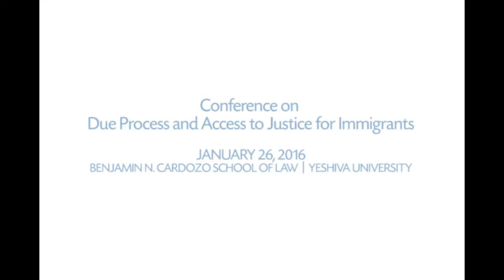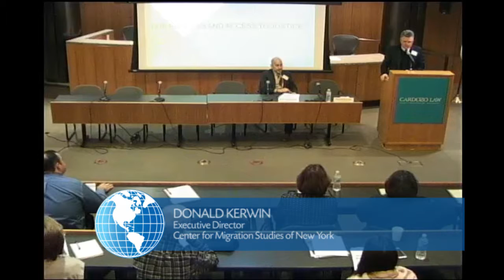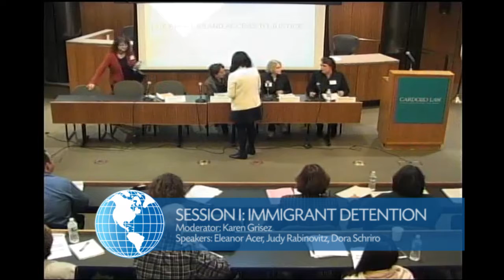2016 Due Process & Access to Justice for Immigrants Conference: Welcome and Session I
WELCOME

Peter Markowitz
Clinical Associate Professor of Law
Director, Kathryn O. Greenberg Immigration Justice Clinic
Benjamin N. Cardozo School of Law • Yeshiva University

Donald Kerwin
Executive Director
Center for Migration Studies

SESSION I: IMMIGRANT DETENTION

Moderator
Karen Grisez
Special Counsel, Public Service Counsel
Litigation
Fried, Frank, Harris, Shriver & Jacobson LLP

Speakers
Eleanor Acer
Senior Director, Refugee Protection
Human Rights First

Judy Rabinovitz
Deputy Director, Immigrants' Rights Project

Commissioner Dora Schriro
Department of Emergency Services and Public Protection
State of Connecticut